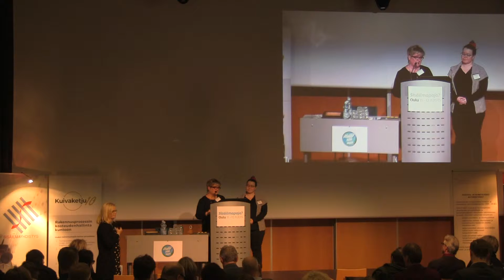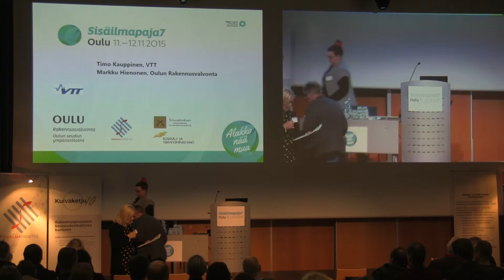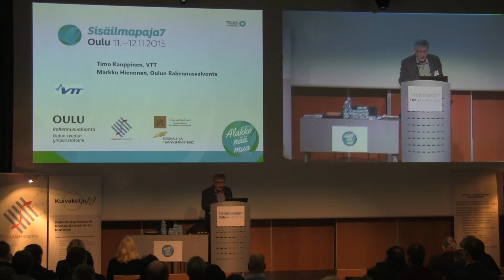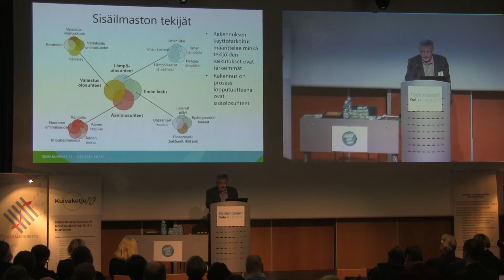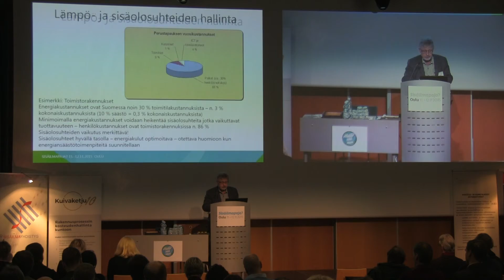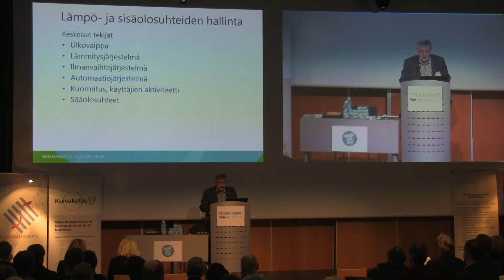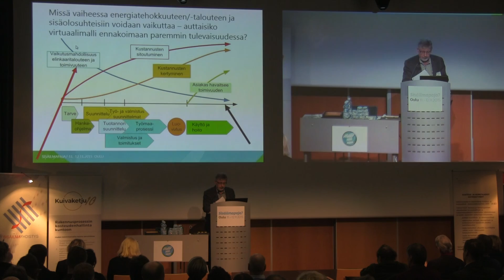Sisäilmapaja7 12.11.2015 Osa 16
3:00 Sisäolosuhteiden toimivuuden varmistaminen mittauksilla
Timo Kauppinen, Senior Scientist, VTT
Markku Hienonen, Oulun rakennusvalvonta